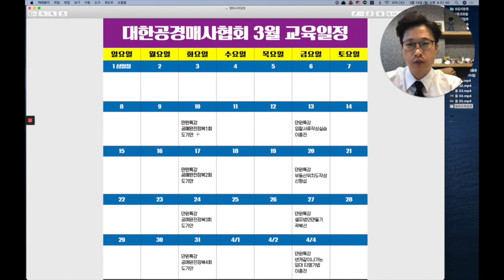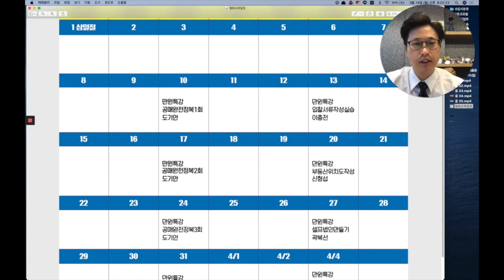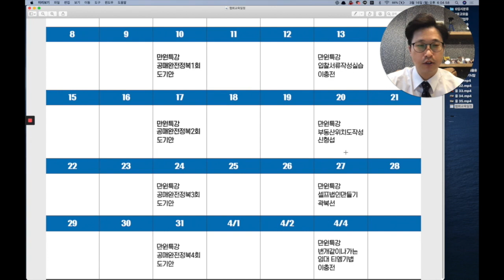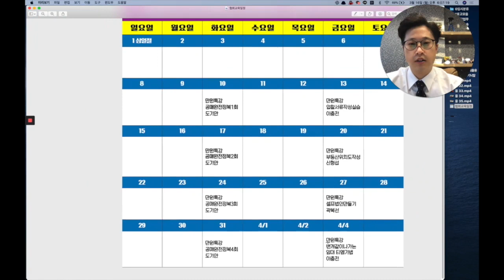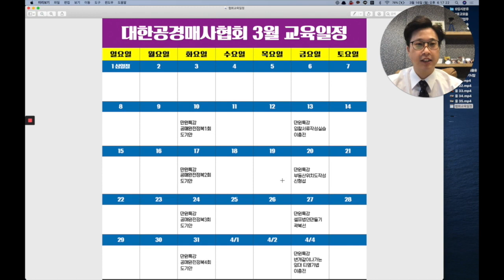[경매강의] 돈 벌어다 주는 3월 알짜배기 특강이 쏟아집니다! (법원경매)(경매교육)(재테크강의)(재테크방법)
3월20일(금)
-신형섭과장의 한 눈에 보이는 부동산위치도 작성법
시세판단을 잘하려면 데이타를 일목요연하게 정리하는 것은 필수!
가장 기본이 되는 부동산위치도를 작성해보세요. 신형섭과장이 사진캡쳐부터
구글문서 사용법까지 익히다 보면 나도 모르게 시세판단이 되는경험을 하게됩니다.

3월24일(화)
-도기안협회장님의 만원공매특강
공매에 대해서 하나하나 짚어가며 설명하는  도저히 만원이라고는 생각이 안되는 특강!
본 강의 하나면 공매시장에 나온 우량물건은 전부! 내손안에 있소이다! ^^

3월27일(금)
-셀프법인만들기
셀프로 법인을 만든다고요!? 이제 집에서 편하게 법인을 설립해보세요!
곽복선이사님의 강의를 듣다보면 이제 당신도 법인대표입니다.

4월3일(금)-4월 교육일정에 자세히 안내예정
-이충전과장의 번개같이 뽑아내는 대출기법
낙찰 받고 그 다음은 이제 대출이죠. 어떻게 하면 최대한도로
대출을 뽑을 수 있을까요? 이충전과장이 직접 투자하면서 겪은
실무경험들을 공유합니다.

1) 대한공경매사협회 - 법원경매 전문교육기관 - kobid.co.kr
2) 킹왕짱옥션 - 법원경매공매정보 검색사이트 - kwz.co.kr
3) 투데이내일 - 대한공경매사협회 뉴스미디어 - todaynto.com
4) 행오버조스 - 미국1위 숙취음료.피로회복샷 - hangoverjoes.co.kr
5) 도씨네커피 - 협회가 본사에서 운영하는 커피숍